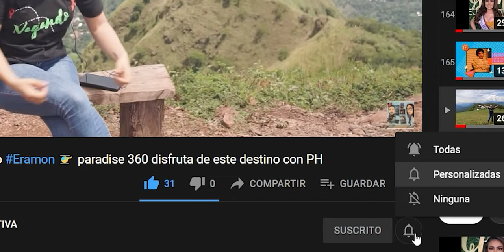APLICACIONES DE SUCESIONES .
Existen una serie de datos en los cuales podemos aplicar los métodos de Sucesiones aritméticas o geométricas, analicemos algunos casos.